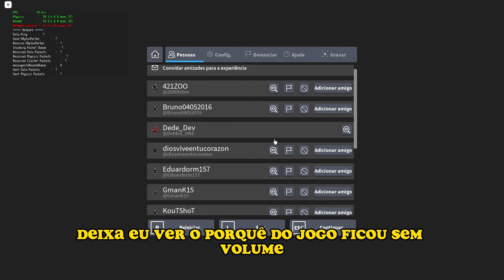🥇O JOGO MAIS REALISTA DE TIRO DO ROBLOX! [ Front LINE ]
Esse jogo é simplesmente incrível, sensacional, espetacular! Cara, eu amei o game, recomendo D+! O jogo é super realista e tem uma ótima jogabilidade.